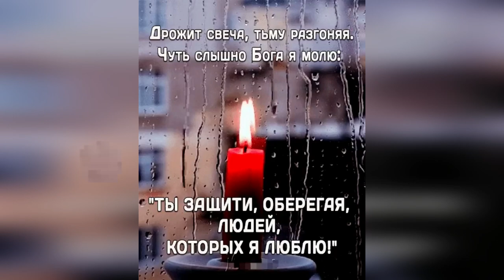Я сегодня поставила свечи за чистое небо страны. Автор неизвестен.